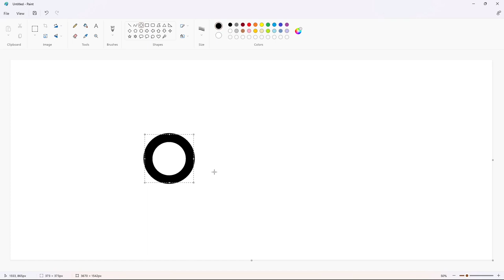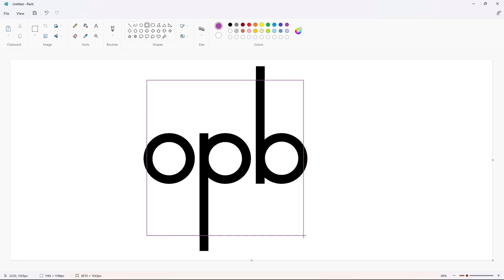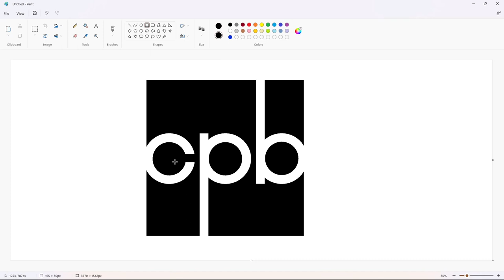How to draw the Corporation for Public Broadcasting (CPB) logo using MS Paint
In this video, I will show you how to draw the Corporation for Public Broadcasting (CPB) logo on your computer using Microsoft Paint. Have Fun!